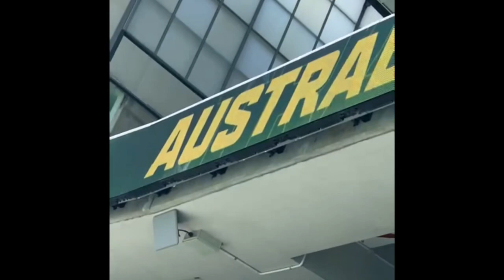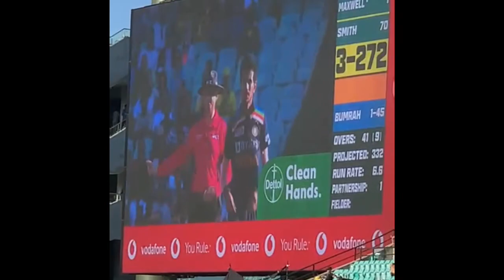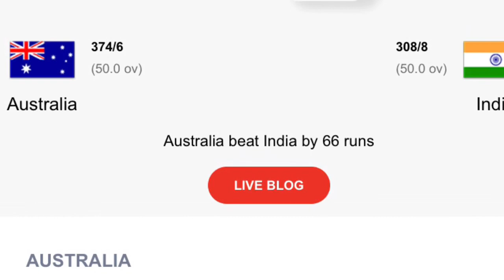India vs Australia cricket match, Sydney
സിഡ്നി ക്രിക്കറ്റ്  ഗ്രൗണ്ടിൽ ഇന്ത്യയും ഓസ്‌ട്രേലിയയും തമ്മിൽ നടന്ന ഏകദിന ക്രിക്കറ്റ് മൽസരത്തിന്റെ പ്രസക്ത ഭാഗങ്ങൾ